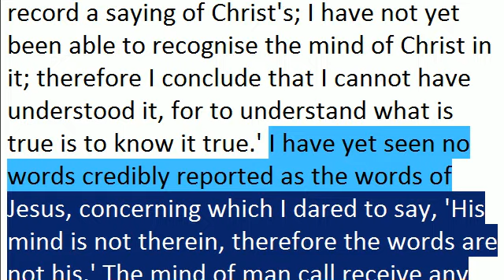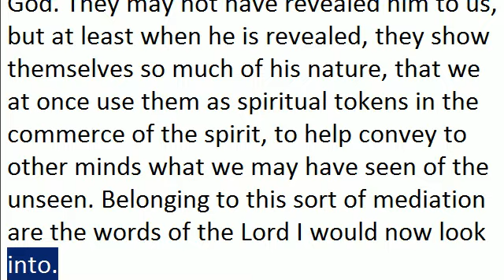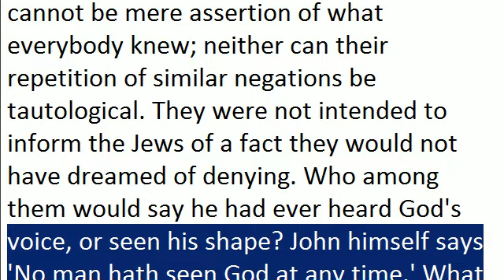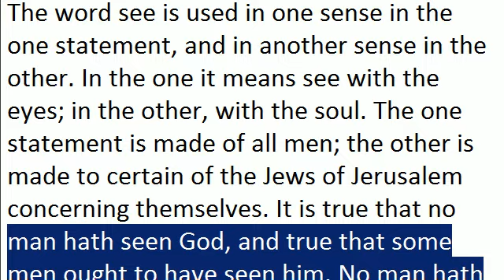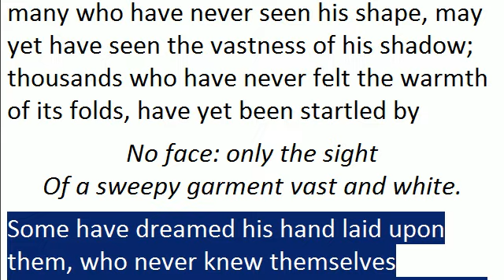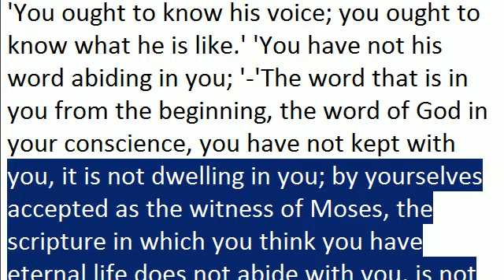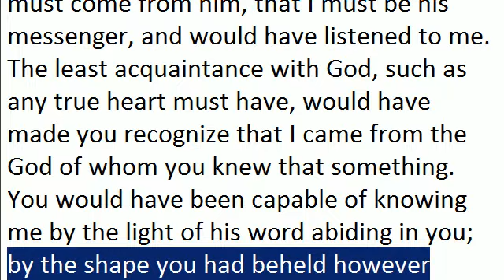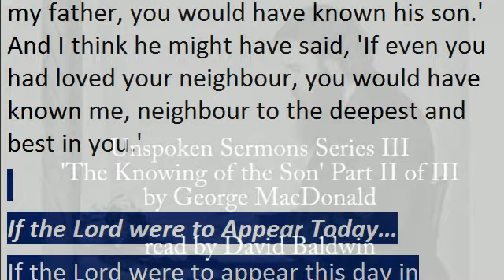'The Knowing of the Son' II of III